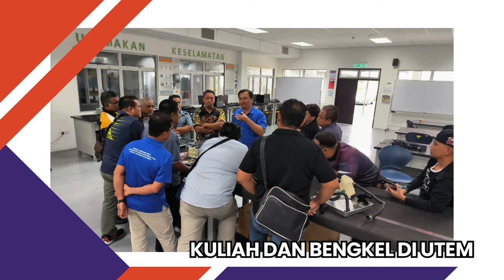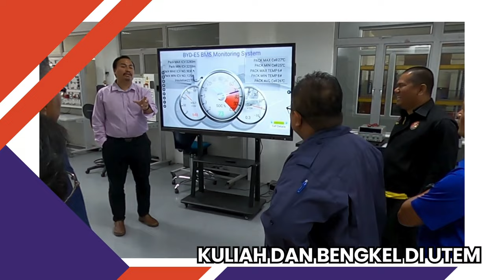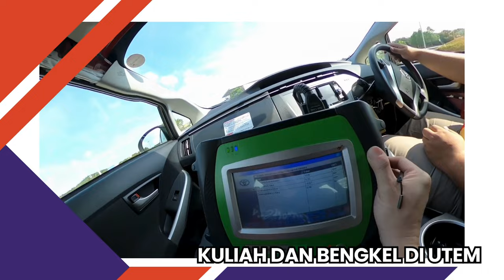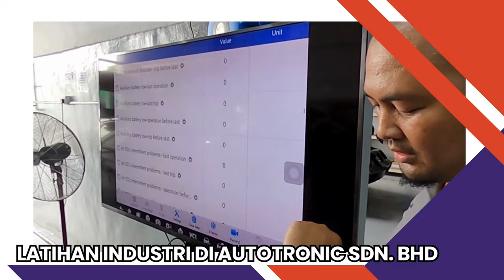Video montaj kursus pentauliahan profesional automotif - UTEM | JPPKK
VIDEO MAJLIS PENUTUP